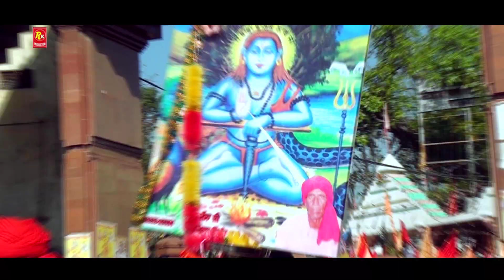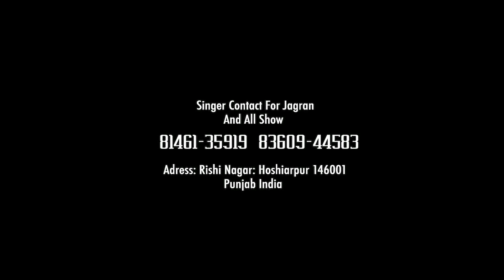Jogi Ponaharia ji ► जोगी पौणाहारिआ जी ► Kumar Sanjay ► 81461-35919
Singer ► Kumar Sanjay
Music ►Jagtaar Singh
Lyrics  ► Balvir Takhi
Camera ► Lovely Attri
Director ► Sahil Singh
Producer ► R.k.Suri
Label ► R.k.Production Co